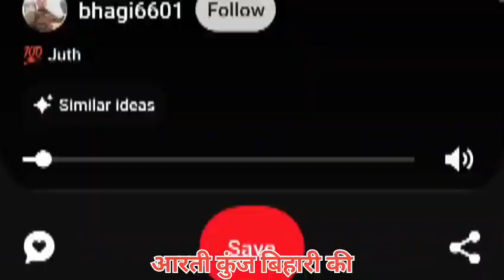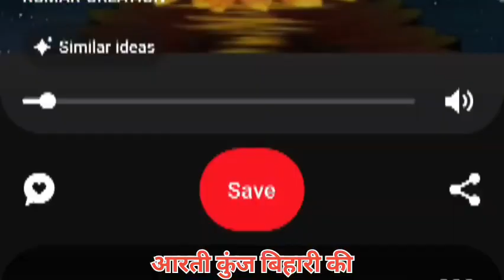आरती कुंज बिहारी की। Arati Kunjbihari Ki.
आरती कुंजबिहारी की,
श्री गिरिधर कृष्ण मुरारी की ॥
आरती कुंजबिहारी की,
गले में बैजंती माला,
बजावै मुरली मधुर बाला ।
श्रवण में कुण्डल झलकाला,
नंद के आनंद नंदलाला ।
गगन सम अंग कांति काली,
राधिका चमक रही आली ।
लतन में ठाढ़े बनमाली
भ्रमर सी अलक,
कस्तूरी तिलक,
चंद्र सी झलक,
ललित छवि श्यामा प्यारी की,
॥ आरती कुंजबिहारी की...॥

कनकमय मोर मुकुट बिलसै,
देवता दरसन को तरसैं ।
गगन सों सुमन रासि बरसै ।
बजे मुरचंग,
मधुर मिरदंग,
ग्वालिन संग,
अतुल रति गोप कुमारी की,
श्री गिरिधर कृष्णमुरारी की ॥
॥ आरती कुंजबिहारी की...॥

जहां ते प्रकट भई गंगा,
सकल मन हारिणि श्री गंगा ।
स्मरन ते होत मोह भंगा
बसी शिव सीस,
जटा के बीच,
हरै अघ कीच,
चरन छवि श्रीबनवारी की,
॥ आरती कुंजबिहारी की...॥

चमकती उज्ज्वल तट रेनू,
बज रही वृंदावन बेनू ।
चहुं दिसि गोपि ग्वाल धेनू
हंसत मृदु मंद,
चांदनी चंद,
कटत भव फंद,
टेर सुन दीन दुखारी की,
॥ आरती कुंजबिहारी की...॥